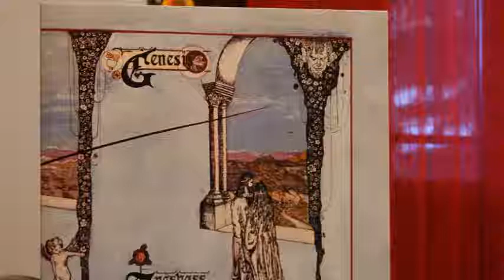Genesis "WHITE MOUNTAIN" (Vinyl 2010 reissue/remix)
Manufactured & Marketed by Rhino Entertainment Company